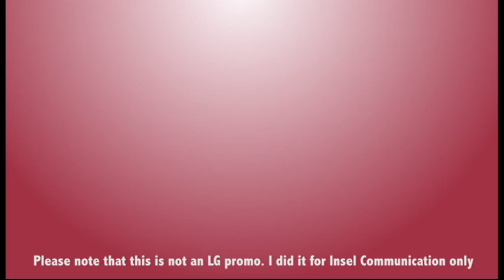Insel Communication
Please note that this is not an official LG promo. I just did it for insel Communication to preview.

The phone may not have all those features in the promo.